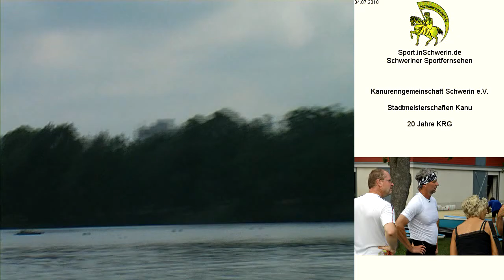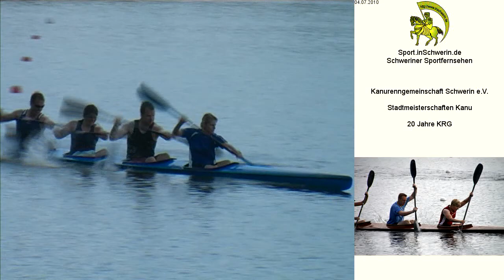Kanu - Stadtpokal 2010 - 20 Jahre KRG T1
Kanu - Stadtpokal 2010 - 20 Jahre KRG KANURENNGEMEINSCHAFT SCHWERIN E.V.